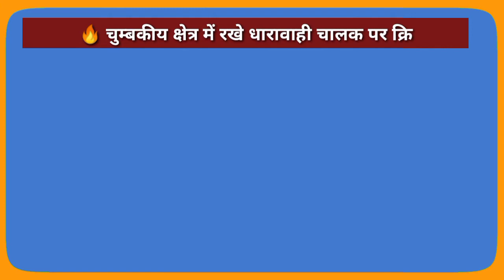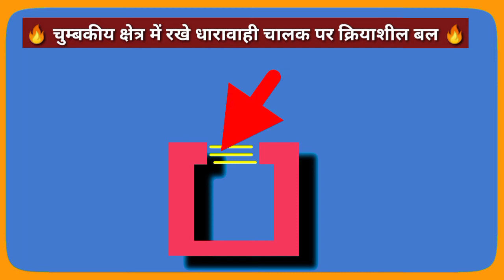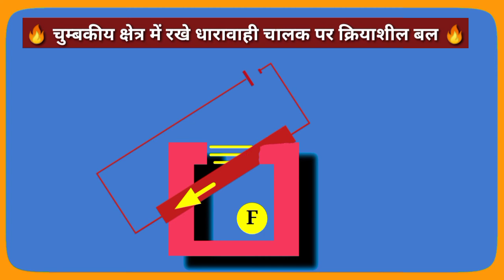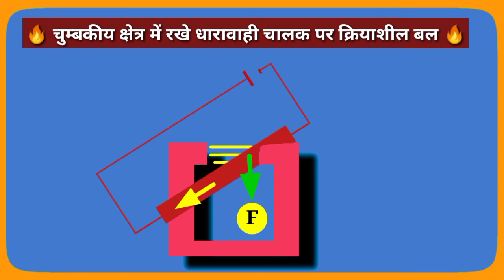चुम्बकीय क्षेत्र में रखे धारावाही चालक पर क्रियाशील बल | chumbakiya chetra me rakhe chalak par bal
Hello Friends
New Topic
vidyut dhara ke chumbakiye prabhav
episode -8
class 10th science chapter 22